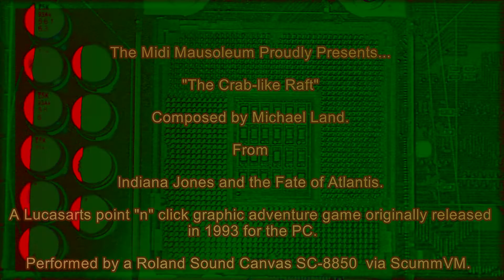Indiana Jones and the Fate of Atlantis - Crab-like Raft - Roland Sound Canvas SC-8850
The Midi Mausoleum Proudly Presents.  "Crab-like Raft", Composed by Michael Land. From Indiana Jones and the Fate of Atlantis.  A Lucasarts point "n" click graphic adventure game originally released in 1992 for the PC.  Performed here by the SC-8850, a top of the range tabletop synthesizer within a trio launched by Roland during the late 1990s.   Playback and recording are achieved via ScummVM and Adobe Audition. Track begins at 0:25.